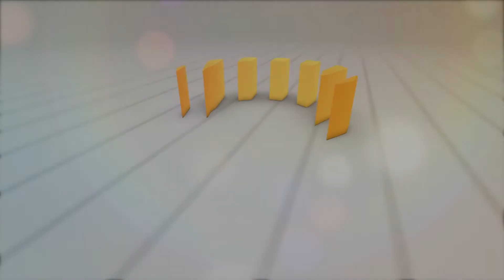Athletes Week with Jen Gilbert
In this episode of The Perspective - Jen Gilbert is an Olympic Softball player who has also helped team Canada.